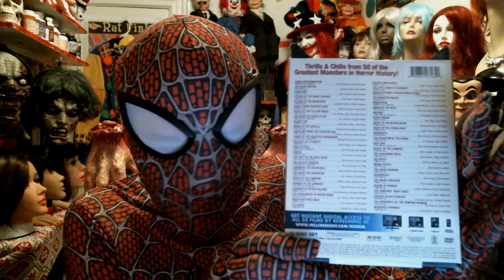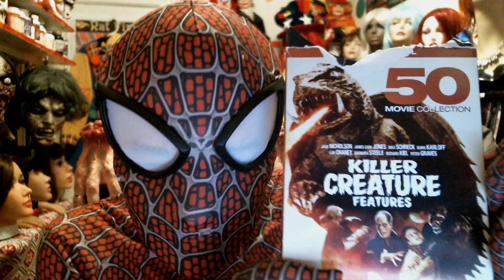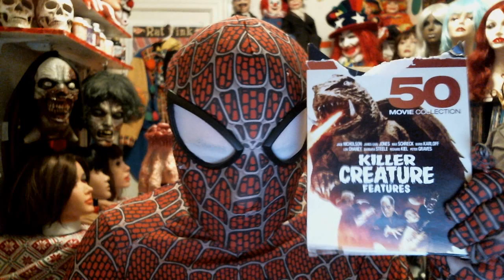SPIDEY - (Presents) - KILLERS FROM SPACE - 1954 - The Movie Review _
Cast _ Peter Graves _ Jack Daly _ Frank Gerstle  _ James Seay & Others -
Produced By - Rob Word _ Mark Webb _
Directed By _ W. Lee Wilder _
71 Minutes  _
(Rating - 5 - Spiderwebs)
My New Website - Coming Soon __ Check it Out -
Penny The Lonely Clown
Spidey Presents
Enfield Fine Arts
Bradley Enfield
Emails
Recording Date
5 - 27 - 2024